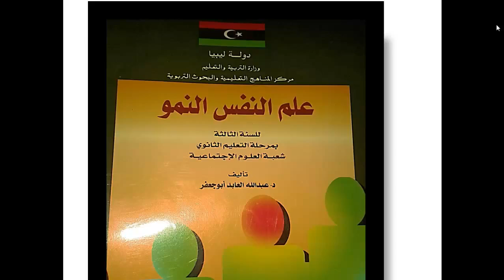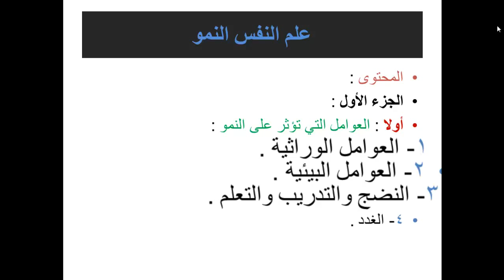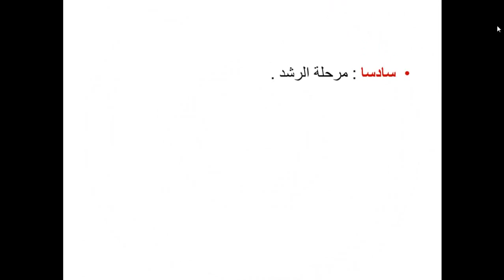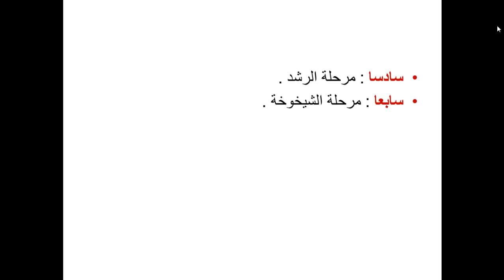علم نفس النمو مقدمة